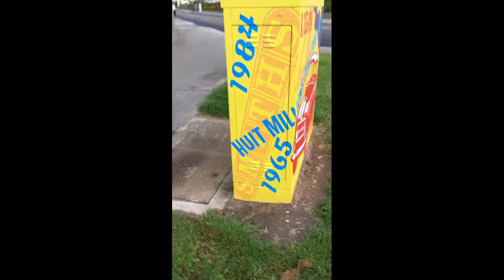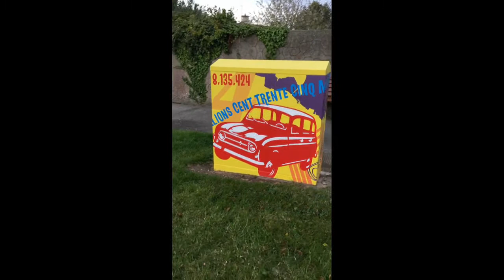Utility Box, StreetArt About the Town • Paintboxwexford • 1/3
In recent months Electrical Boxes scattered around Wexford Town have forgone their usual grey or green for colourful skin. Painted by local artists.
Paintbox project to add a splash of colour - September 29 2020
Wexford town is to get a splash of colour in the coming weeks as the 'Paintbox Wexford' project gets under way.

Mayor of Wexford Cllr Leonard Kelly announced that the project, which sees ESB electricity boxes or transformer pods painted with colourful designs, will be launching in the days ahead and will be seeking submissions from local artists.

Cllr Kelly said that the project is being facilitated by Tony Robinson of the Art in the Open Festival and that the goal would be to have at least eight of the boxes around town painted by the end of November.

no5. Exotic Birds - Al Kinsella
no1. Renault 4   - Laurence O'Toole
no2. Heads & Things - Mick Mulcahy
no8. Floral - Aoife Power

Nine utility kiosks were part of the first phase.